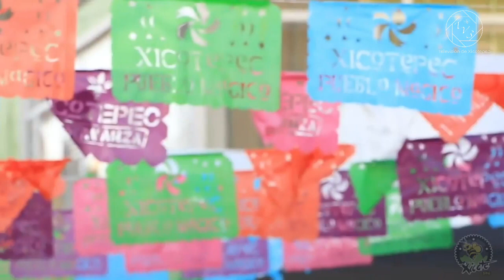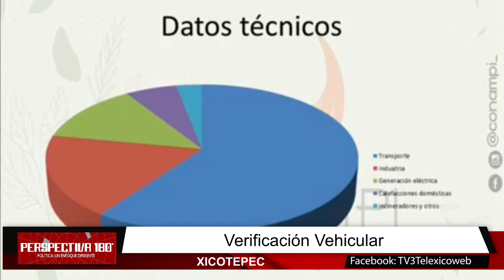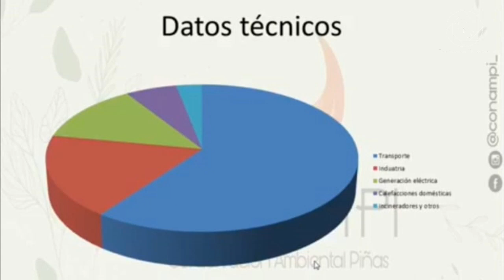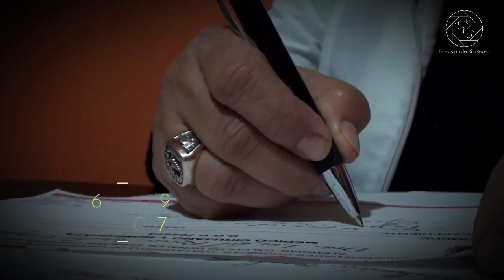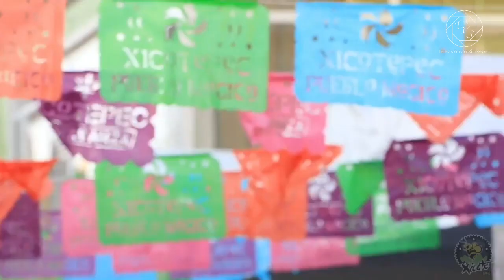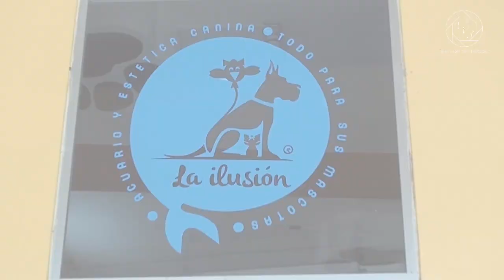"PERSPECTIVA 180°" 15 de Mayo 2023.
Inicia 6a jornada de rectificación de actas de nacimiento.
Xicotepec tendrá verificentro.
Conoce los pormenores de la 2a emisión de la Carrera Ciclista Carranza 2023.